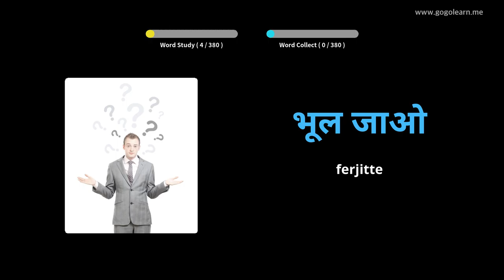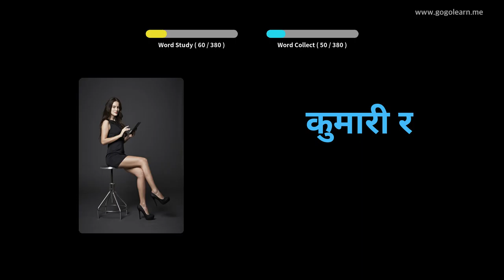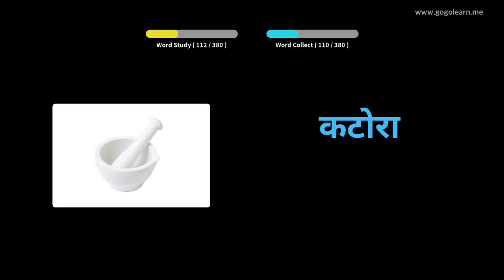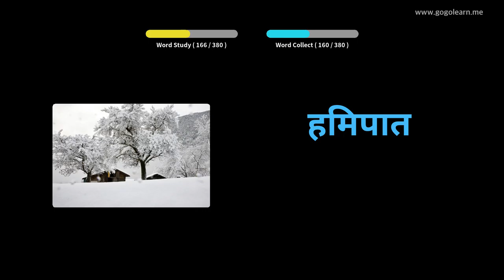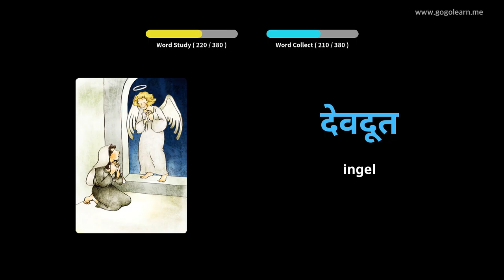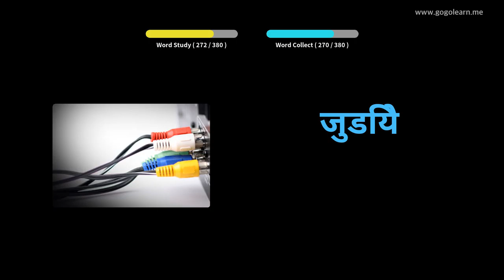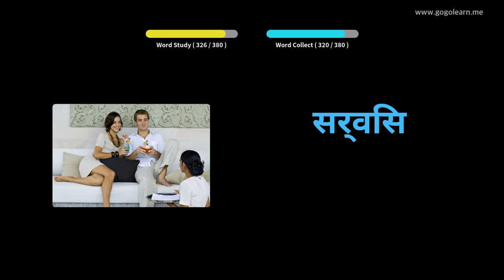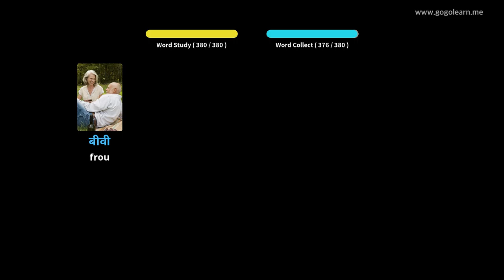Hindi Wurdskat Secondary School 1|Golearn